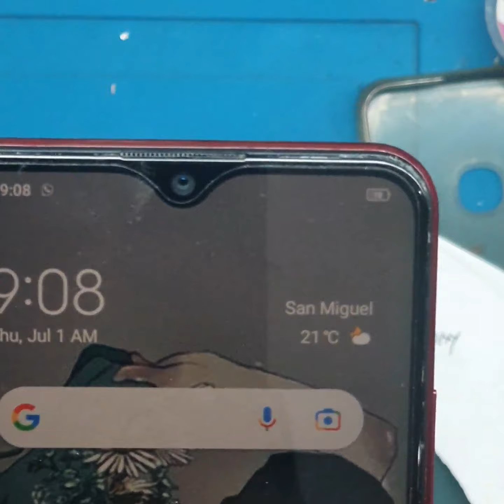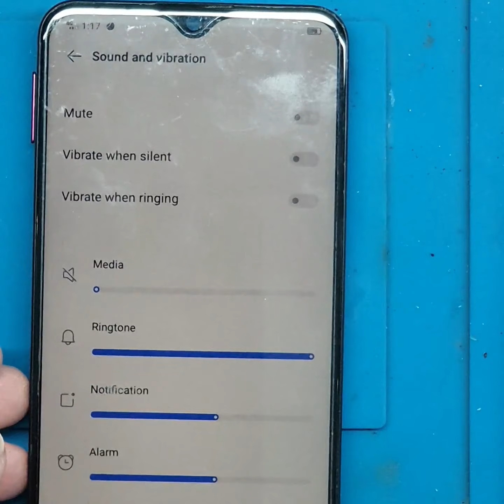vivo y11 no signal or no network (viewers PLS mag subcribe kayo sa channel ko,)